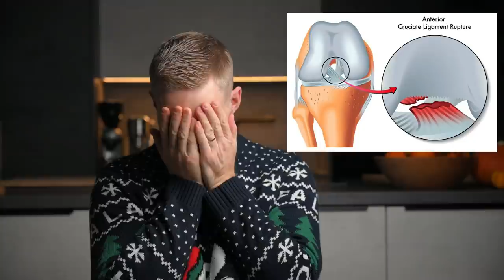2021年美食博主网红的真实生活的背后，究竟是意气风发，还是满满的心酸？！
谢谢你们一直给我的支持！祝你们圣诞节快乐！新的一年红红火火！